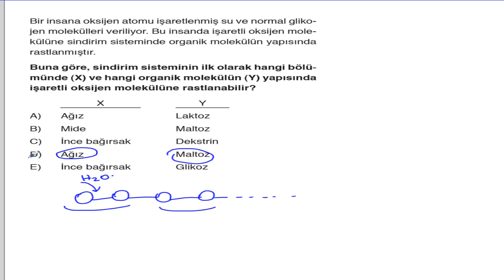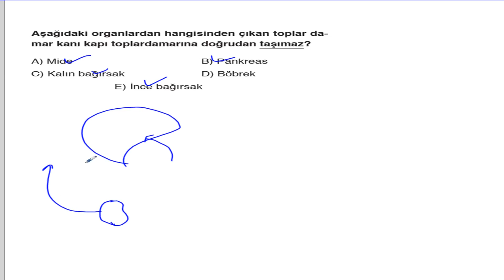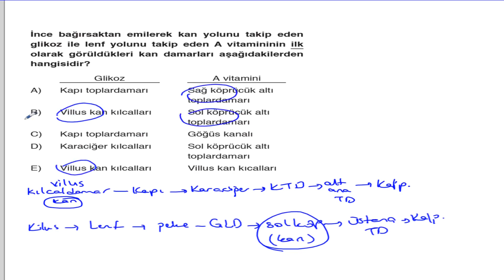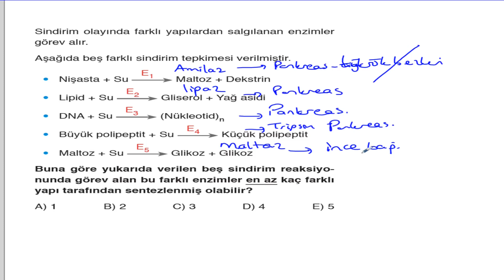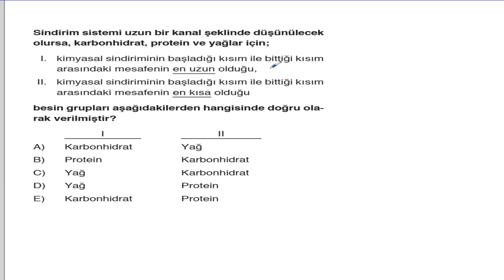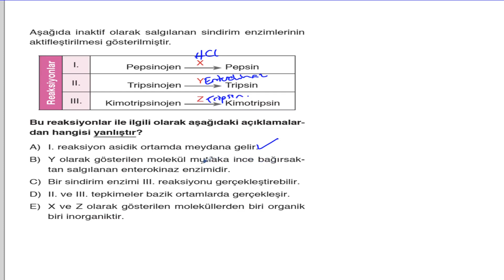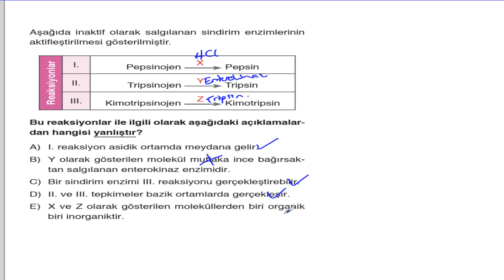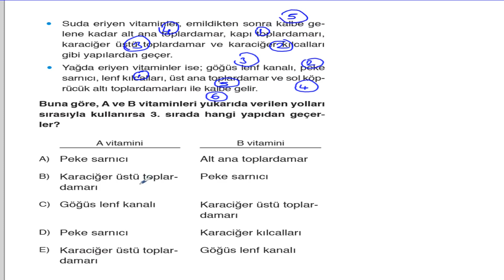POLİMAT YAYINLARI AYT BİYOLOJİ SORU KİTABI SAYFA*62-63